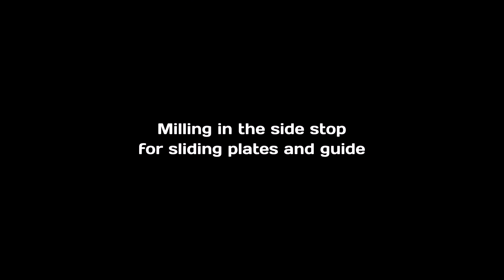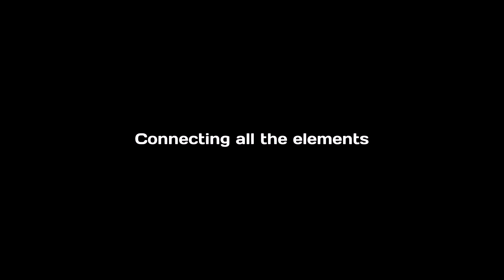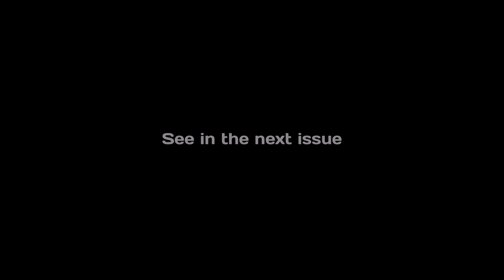The stop for the MILLING table. I'll do it in 2 hours.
This is a continuation of the series about creating a milling table and the necessary gadgets for it.
Today I will make an emphasis that can be adjusted for leveling and milling flat edges.
In creating this tool, I took into account the nuances for the future, which will give me the opportunity to create additional devices for this machine.
I tried as always briefly, clearly and without unnecessary words.
If you think my video was useful - click LIKE.